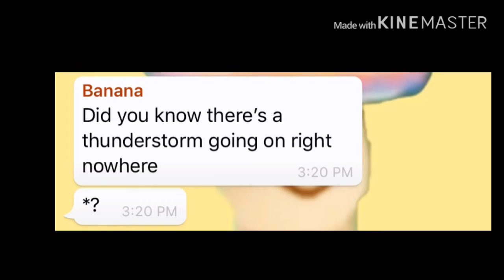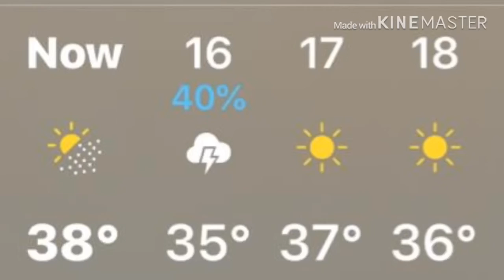Eggplant documentary - (ft - potato , banana)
We will not say the name of the country or city we are in for privacy reasons.

Eggplant - I got bailed out by some dog .